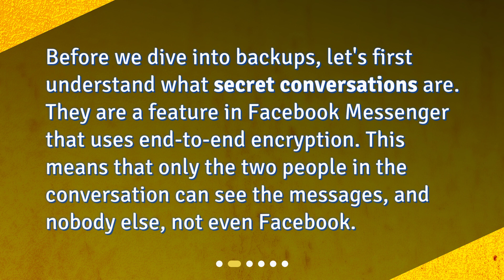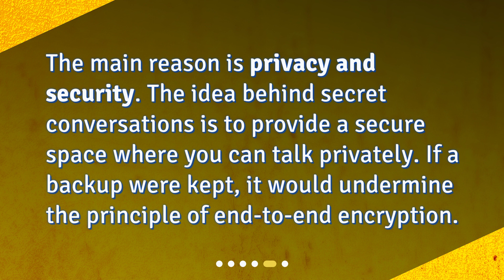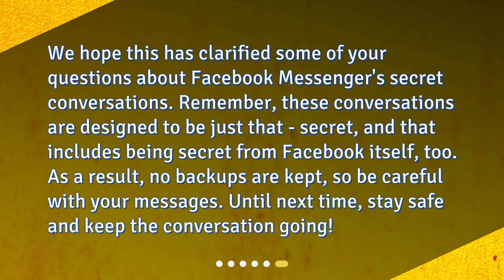Does Facebook keep a backup of my Messenger secret conversations?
Unveiling Facebook Messenger: The Mystery of Secret Conversations • Unveiling Facebook Messenger: The Mystery of Secret Conversations. Discover the truth about whether Facebook keeps a backup of your Messenger secret conversations. Dive into the world of end-to-end encryption and explore why privacy and security are at the forefront. Find out if you can access backups for secret conversations and uncover the reasons behind Facebook's decision. Join us on this captivating journey of secrets and security!

00:00 • Does Facebook keep a backup of my Messenger secret conversations?
00:22 • What are Secret Conversations?
00:43 • Does Facebook Backup Secret Conversations?
01:10 • Can I Access Backup for Secret Conversations?
01:33 • Why Doesn't Facebook Backup Secret Conversations?